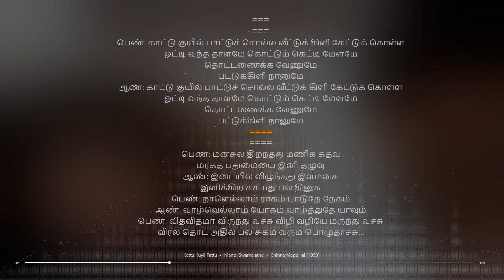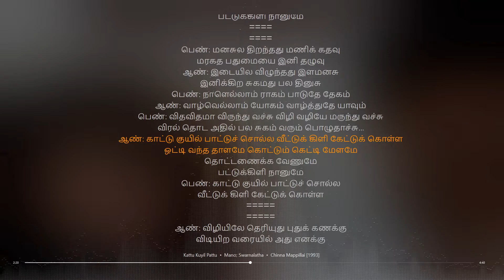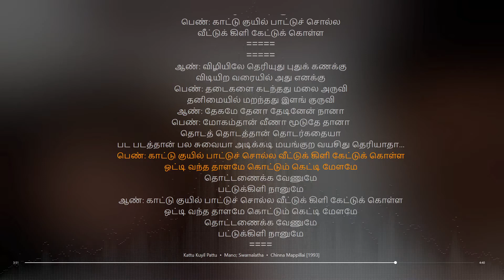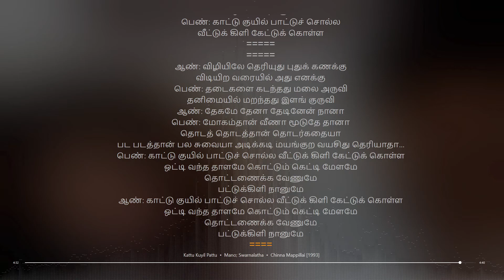Kattu Kuyil Pattu Tamil Lyrical song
Artist: Mano; Swarnalatha
Album Artist: Ilaiyaraaja
Movie: Chinna Mappillai
tamil lyrical songs
tamil songs
tamil lyrics